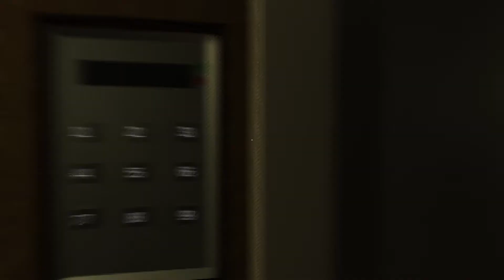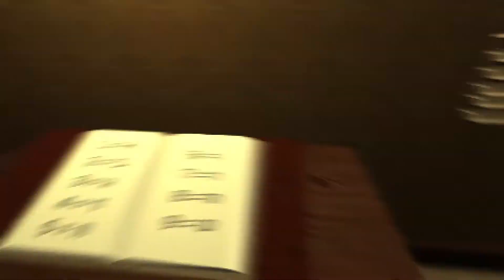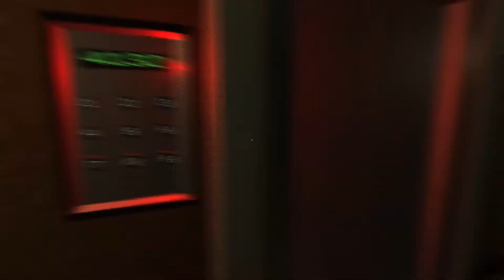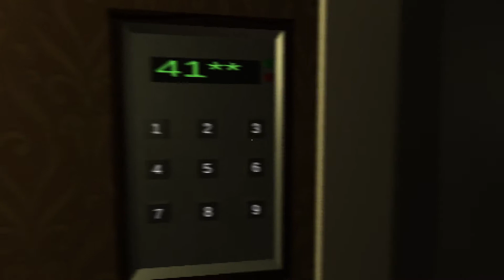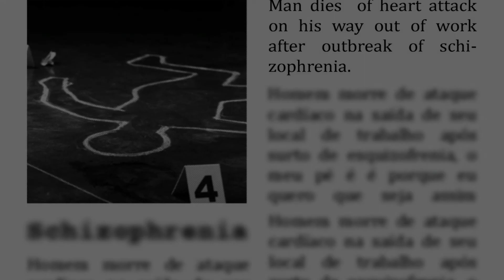Schizophrenic Rooms PL | TYLKO NIE MANEKINY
Diagnosed with schizophrenia, try to leave your company while terrifying things happen.

👉Inne nazwy serii:
●  Zagrajmy w Schizophrenic Rooms gra

●  Schizophrenic Rooms gra zagrajmy w

●  Lets play Schizophrenic Rooms gra

●  Schizophrenic Rooms gra lets play

●  Schizophrenic Rooms gra gameplay PL

●  Schizophrenic Rooms gra polski gameplay

●  Schizophrenic Rooms gra po polsku

●  Schizophrenic Rooms gra PL